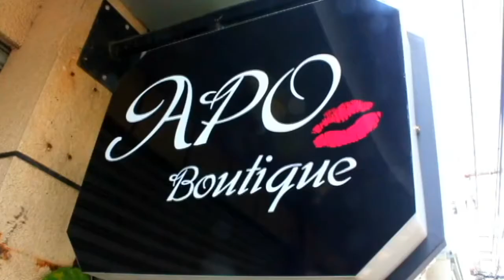A0022 盲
2013海峽兩岸草根創意微電影金善獎創作競賽-社會組-參賽作品